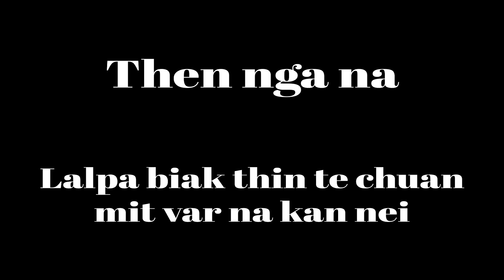I KE IN DING RAWH (Then 5 na) Lalpa biak thin te chuan mit var na kan nei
Ahmun : Hnamtin Damna Galili Hmun, Edenthar
Ahun : 31st December 2020
Israelte Pathian hnen a lawmthu sawina leh chawimawina

He video, music leh hla te hi channel dang atanga upload chhawn phal a ni lo. Upload lui kan awm anih chuan Dan anga hmalak a ni ang.